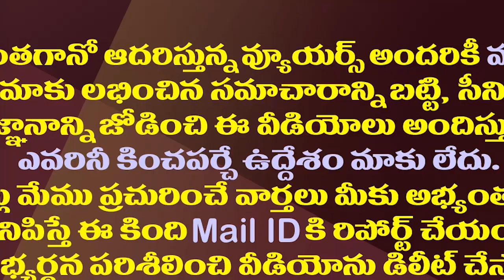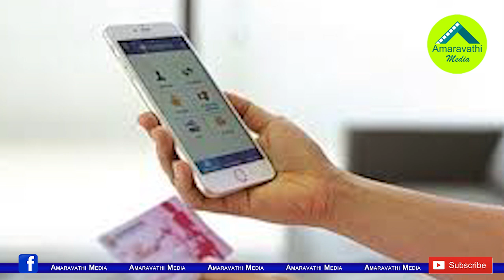జనసేన నుంచి లోన్..ఇదో కుచ్చుటోపీ వ్యవహారమేనా?| 6 Members Cheating People On The Name Of Janasena